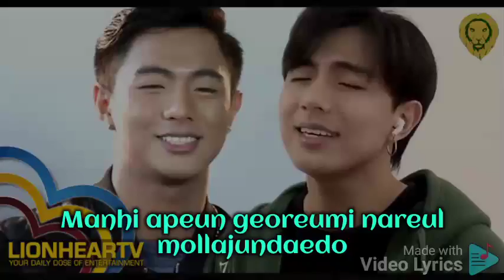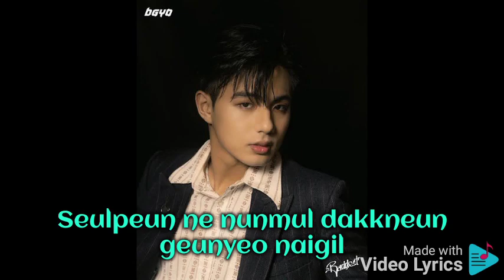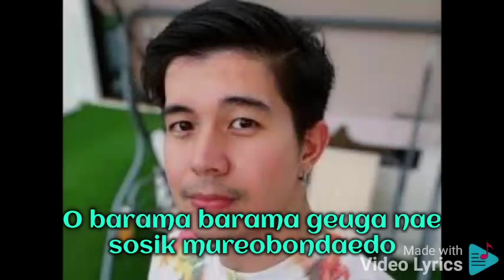Mermaid By Griend Lyrics November 1 2021